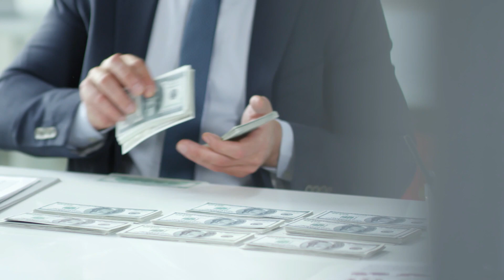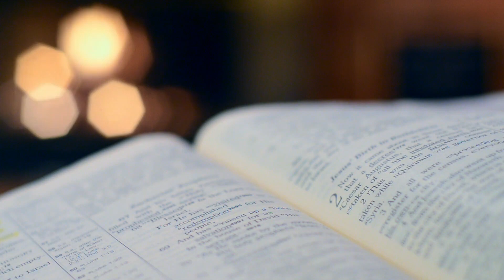Work Smart Not Hard | Essentialism by Greg McKeown Book Review | Arjun Sachdev Hindi Video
Hello Friends,
In this video I have shared 5 great things I have learned from the book Essentialism by Greg McKeown

Gears that I use in my videos
🎙Boya BYM1 Microphone with 20ft Audio Cable
📽Digitek Ring Light with Tripod Stand
📽Digitek Gorilla Tripod

I am Arjun Sachdev, a professional book reviewer and a content creator. I have read 200+ books and worked with 50+ newbie authors (Indian + International) in helping them spread awareness of their book to a mass audience.